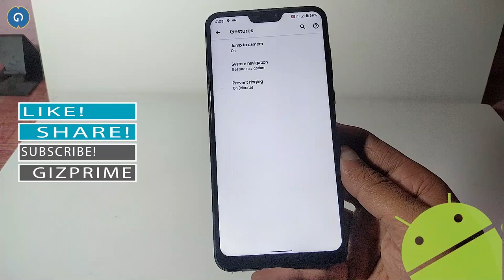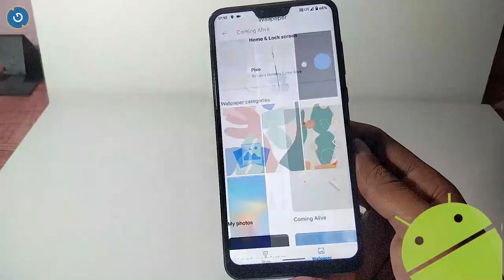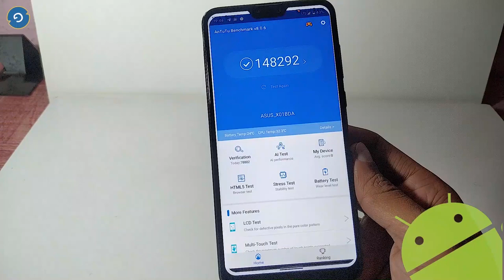Don't Install the Latest Pixel Experience ROM Update for Asus Zenfone Max Pro M2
Without any doubt, the Pixel Experience ROM is one of the best ROM in the custom ROm Category. Recently the Pixel Experience released the latest update for zenfone Max Pro M2 but the update brings some lags and issue. so don't install the Pixel ROM

2. Stay active on my Channel.

Tip...